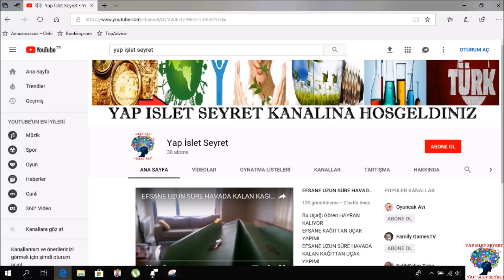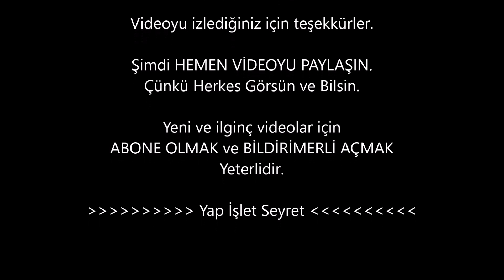Dondurma Çubuğundan UÇAK - DC MOTORLU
Dc Motorlu Dondurma Çubuklarından UÇAK Nasıl Yapılır?
Evde basit ve kolay adım adım uçak yapımını gösterdim. Uçağa güçlü bir de pervaneli dc motor bağladım. Bakın neler oldu...
İnşallah yeni fikirler geliştirmek için bir faydası olur.

dc motorlu uçak
dc motor
uçak yapımı
dondurma çubuğu
uçak
nasıl yapılır
evde uçak yapımı
maket uçak yapımı
oyuncak uçak
uçan uçak
nasıl
yapılır
ev yapımı uçak
el yapımı uçak
oyuncak yap
oyuncak yapımı
uçan uçak nasıl yapılır
evde uçan uçak
drone
drone yapımı
icat
buluş
harika
inanılmaz
ilginç
kendin yap
Evde Basit Dc Motorlu Uçak Nasıl Yapılır
uçak nasıl yapılır
karton uçak
pervane
pervaneli uçak